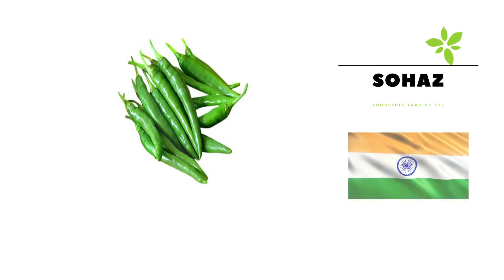UAE# Dubai Rates July 15, 2021, (Sohaz Foodstuff Trading FZE)